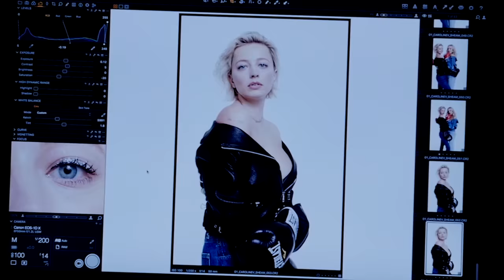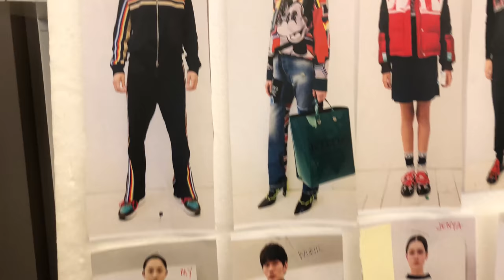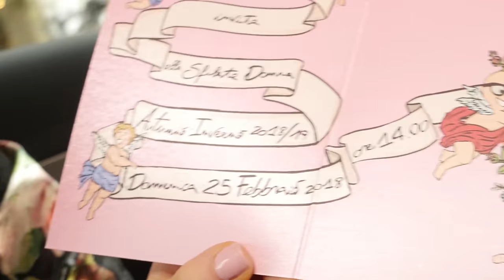COME UNDONE: Episode 7 | Caroline Vreeland & Shea Marie | Milan Italy Fashion Week Part 2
Best friends singer/actress Caroline Vreeland (@carolinevreeland) and designer/fashion influencer Shea Marie (@peaceloveshea) welcome you into their world-the world you don't see on social media.

In this episode the girls continue on their trip to Milan, Italy. Shea makes a big mistake, Caroline walks in her first fashion show, and the girls try to fit in dresses a couple sizes too small.

Directed & Produced by:
Shea Marie & Caroline Vreeland

Videography & Editing:
Josh Vigil

Original music by:
Caroline Vreeland